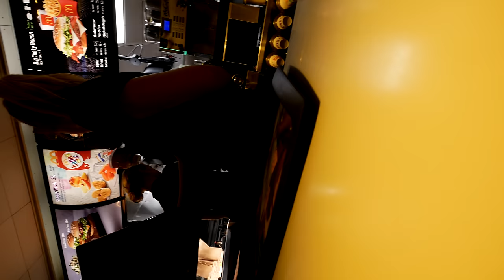MCDONALDS VED LUKKETID! - GGFESTIVAL DAG 2!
Udstyr:
Kamera: Sony A5100
4K Kamera: Panasonic G80 + Panasonic G Lumix 7-14mm
Mikrofon: Røde Videomic Micro
Studiomikrofon: Røde NT1
Redigeringsprogram: Vegas 13